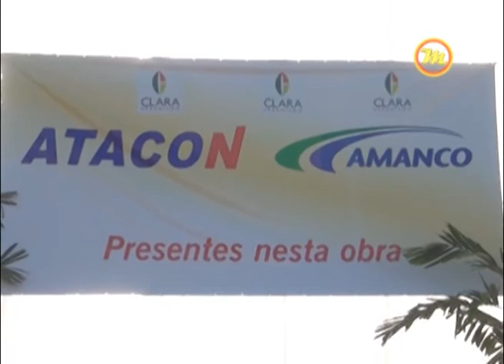Programa Multimídia -- CLARA URBANISMO - 03.07.13 - Bloco 04